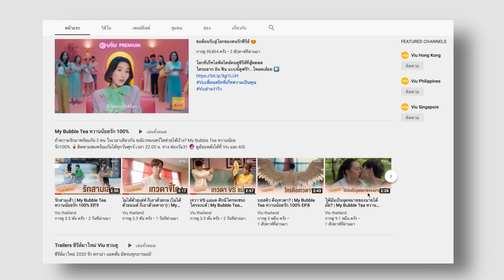แอบรักเพื่อน มูฟออนยังไงให้เปลี่ยนจากเฟรนด์กลายเป็นแฟน | ดูอะไรดี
ซีรีส์แนวแอบรักเพื่อน ปักหมุด 📍มาดูกันจ้า
1. เรื่อง More Than Friends

2. เรื่อง Fight for My Way

3. เรื่อง When the Weather is Fine

4. เรื่อง Love with Flaws

5. เรื่อง Graceful Friends

ติดตาม | ดูอะไรดี | ตอนอื่นๆ ได้ที่ YouTube ช่อง Viu Thailand
และอย่าลืม Subscribe กดกระดิ่ง กันไว้เพื่อไม่ให้พลาดอะไรดีๆจากทางเรากันนะ

Produce by CrazyMovement